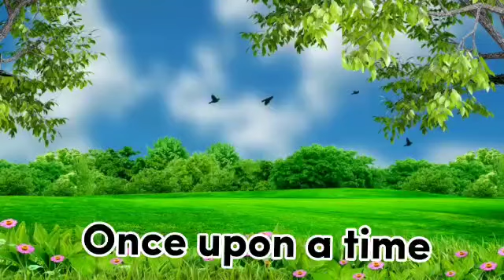एक बार की बात है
एक बार की बात है story lion sasumitchauhan Digar07 शेरनी और गाय की कहानी